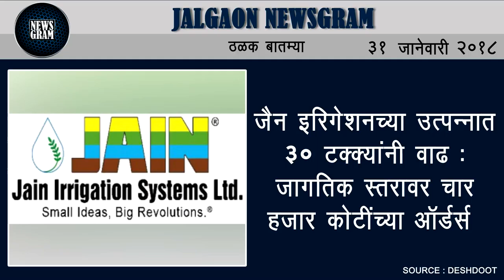Jalgaon Newsgram | Jalgaon News | Today's News Headlines | 31 January 2018